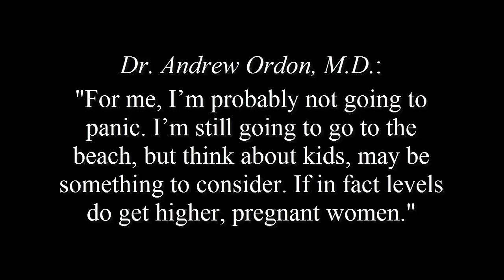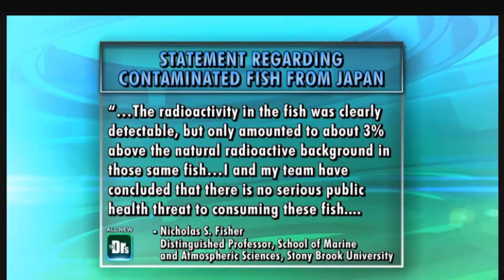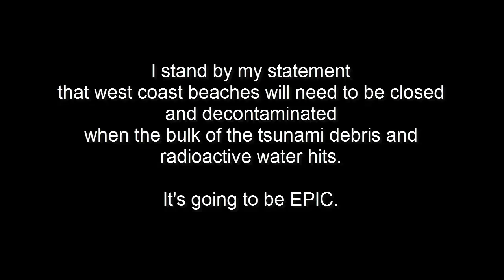WEST COAST BEACH RISK TO PREGNANT WOMEN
Episode of the Doctor's where Fukushima contamination is discussed, not as seriously as it should be, but expect more half-assed attempts by the mainstream to clue the american public in to what's coming...because when the tsunami debris field and radioactive water hits, it's going to be EPIC.

Fox news Nov 3, 2013: Fox news today: Cancer Expert: Current exposure guidelines are "far too high...Facts are VERY CLEAR: even a very low dose of radiation is dangerous"